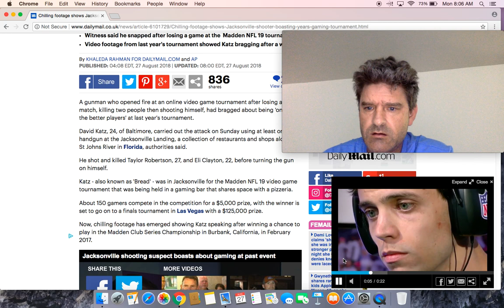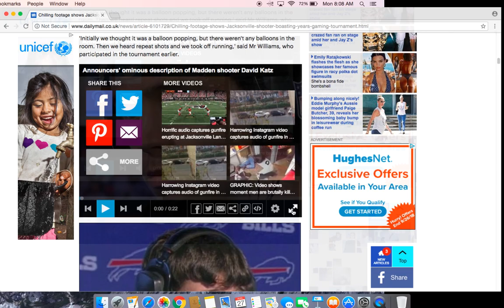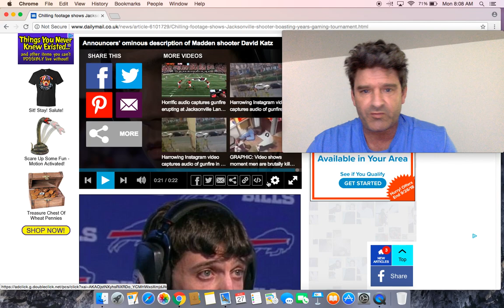Video Footage of Jacksonville Madden Tournament shooter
Chilling video footage shows dead-eyed Jacksonville shooter boasting about being 'one of the better players' at last year's gaming tournament

Who is David Katz, the Jacksonville mass shooter?